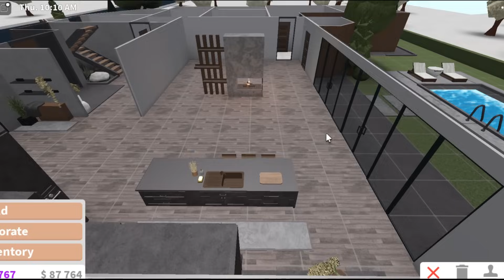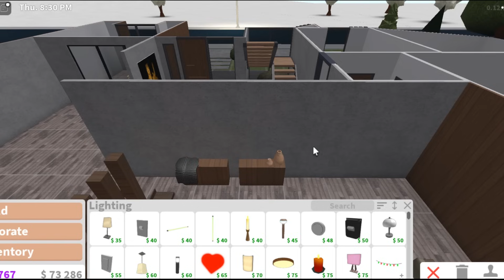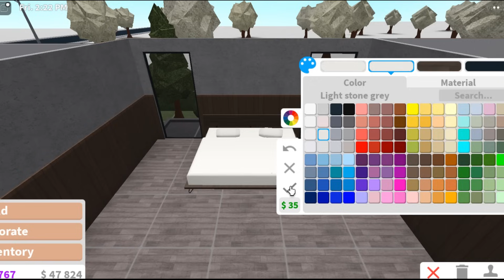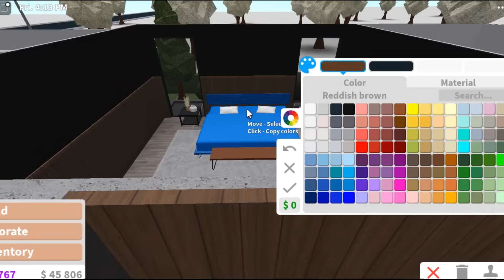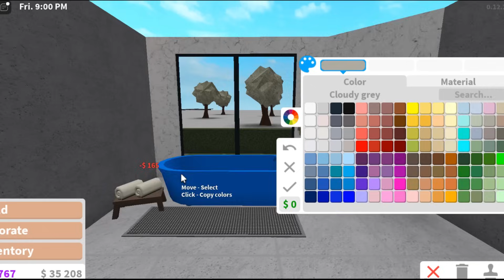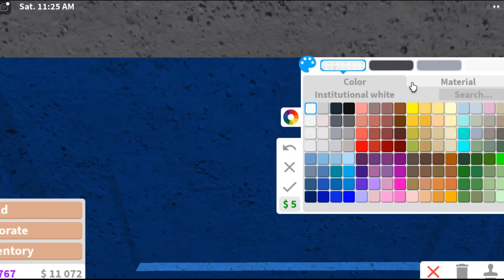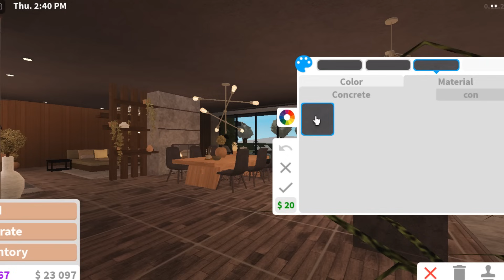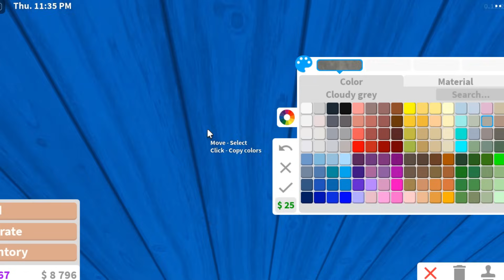BLOXBURG | Modern Minimalist House | No-Gamepass | Speedbuild(2/2)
!Check the description for more info!
➼Cost: $169,000
➼No Gamepasses Needed (My account has no gamepasses)
➼Build Info:
    - 4 bedrooms
    - 4 bathrooms
➼Decals: (credits to look_io_kas)
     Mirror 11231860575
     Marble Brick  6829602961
     Paintings (credits: @look_io_kas)
                       (credits: @celestehdrinteriors on ig)
➼Timestamps:
00:00 Intro(More info in the desc)
00:04 Speedbuild(More info in the desc)